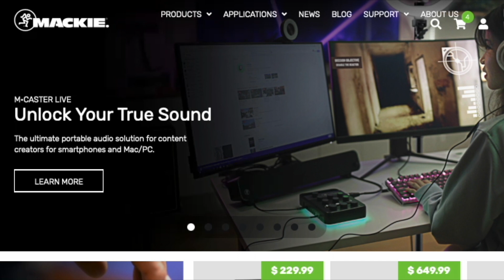Music Producer and Vocal Coach react to Jinjer Tatiana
Music Producer and Vocal Coach react to JINJER - Judgement (& Punishment) - Tatiana Shmayluk - One Take Vocal Performance

Kimberly Lee @girlonthego4u

Special thanks to @lamusicreview